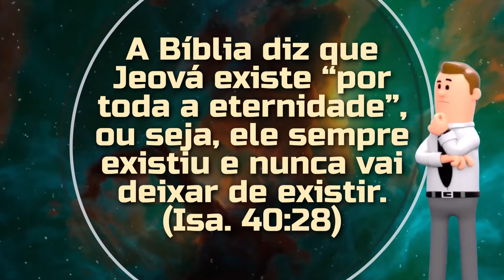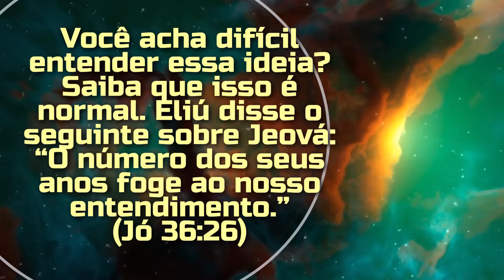🔵 JEOVÁ SEMPRE EXISTIU? ✅ EXAMINE A BIBLIA TJ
㋛ 21 DE MAIO DE 2024 ㋛▓▒░ ▓▒░ ░▒▓ ㋛ As animações das imagens deste vídeo foram criadas ou editadas para seu uso. Nenhum modelo foi usado. As animações deste vídeo foram editadas por este canal  ㋛.▓▒░ ▓▒░ ░▒▓ ㋛ EXAMINE A BÍBLIA  ㋛